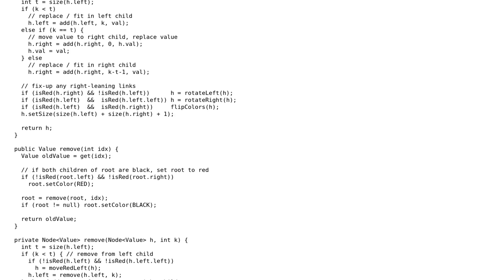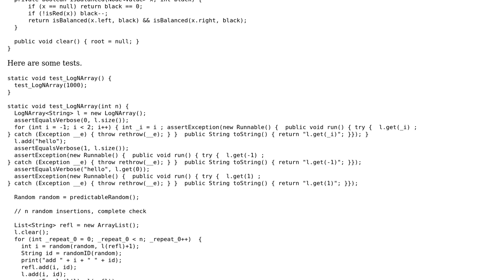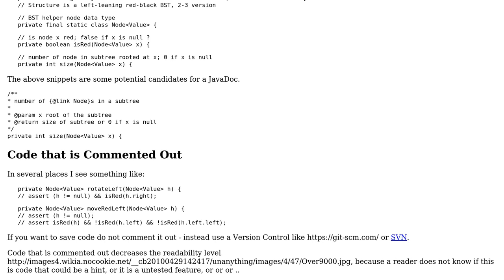Code Review: An array with $O(log n)$ time complexity for all operations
With thanks & praise to God, and with thanks to the many people who have made this project possible! | Content (except music & images) licensed under CC BY-SA | Music | Images & others | With thanks to user Stefan Reich user Roman user Null and the Stack Exchange Network Trademarks are property of their respective owners. You are responsible for your own actions.